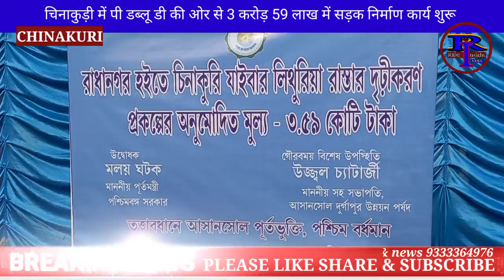Minister Malay Ghatak laid the foundation stone for road construction work in Chinakuri